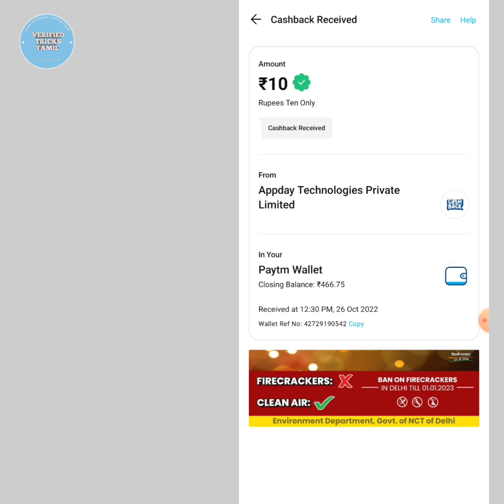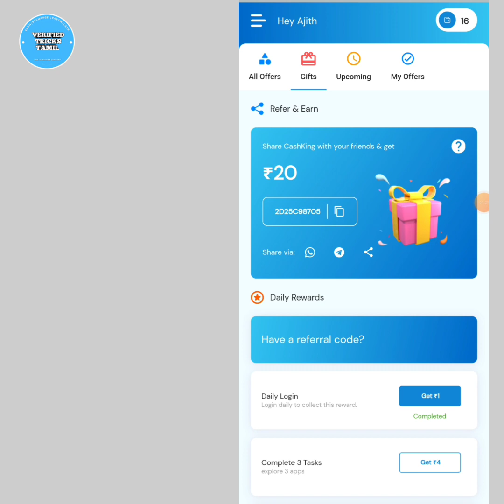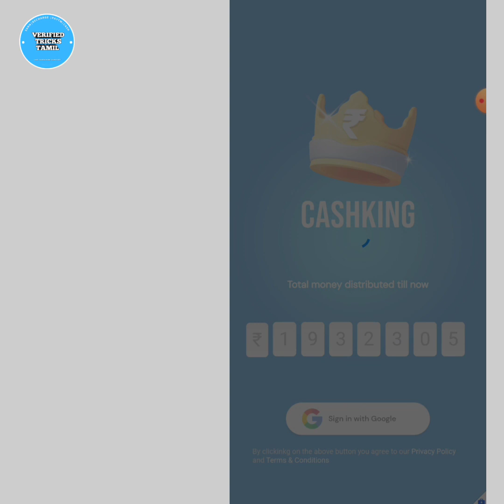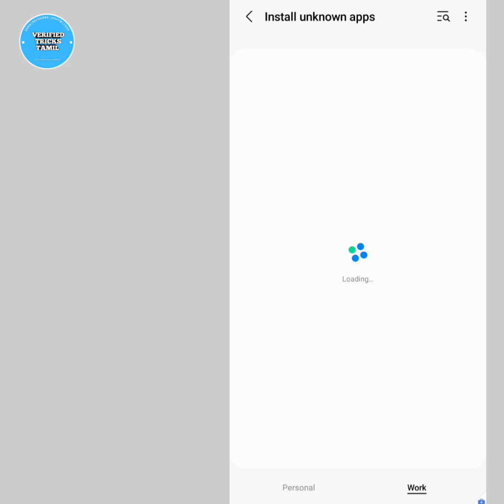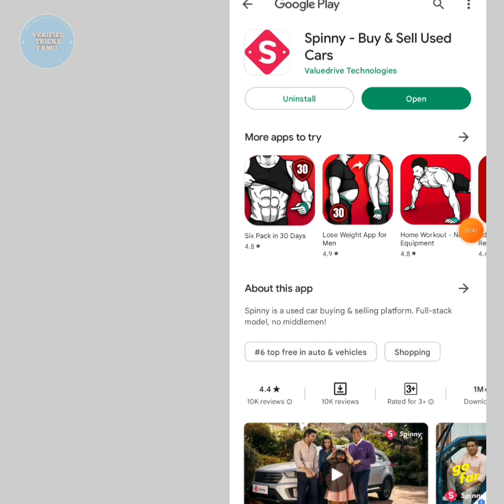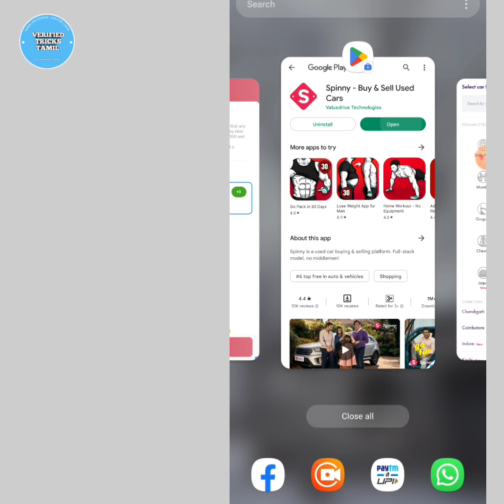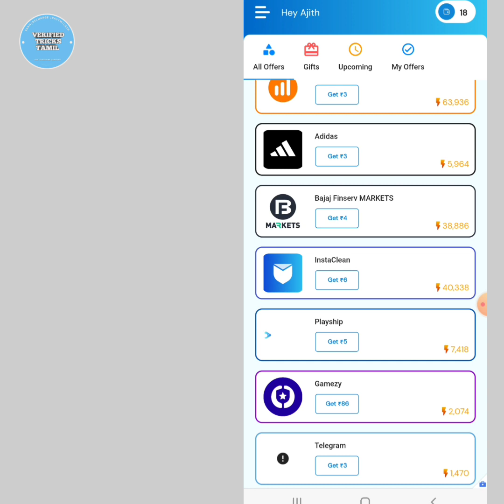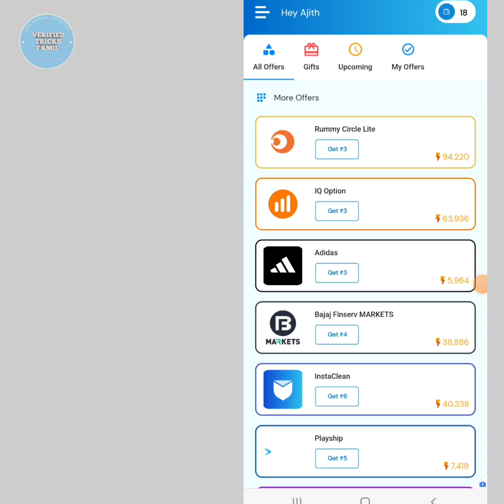EARN ₹100 INSTANT PAYTM | CASHKING APP UNLIMITED TRICK | NEW PAYTM CASH EARNING APPS TAMIL 2022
Refer code 👉2D25C98705